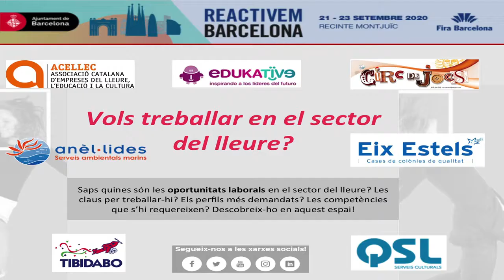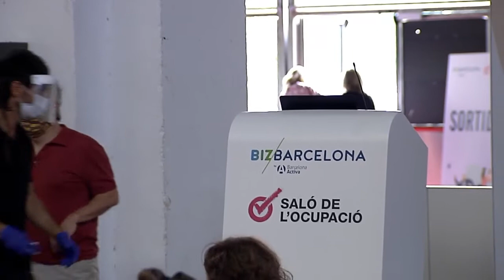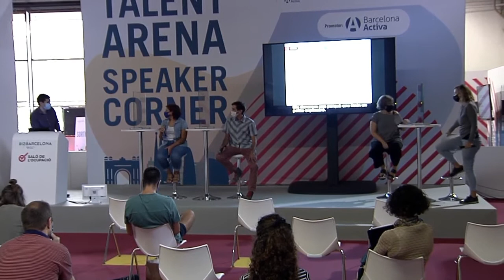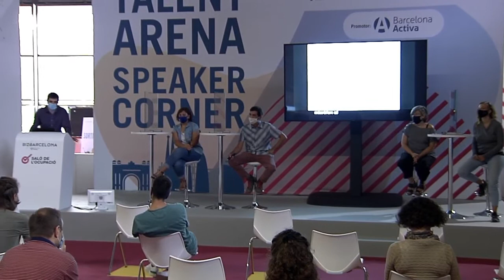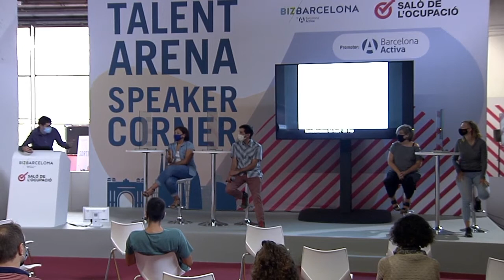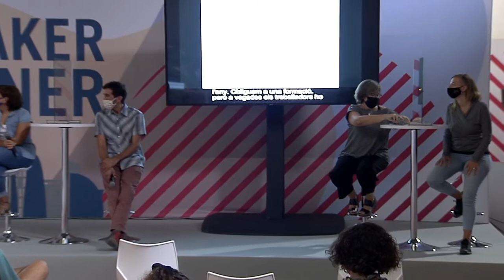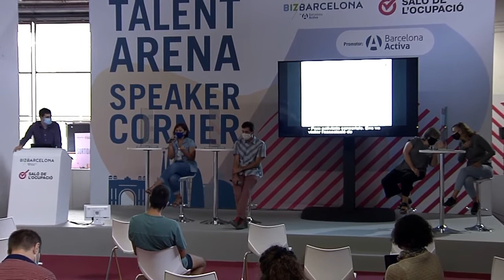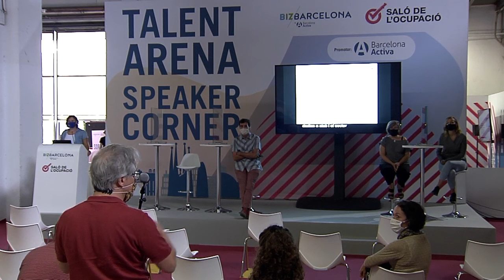BizBarcelona 2020 | TRACK SECTORIAL – LLEURE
Saps quines són les oportunitats laborals en el sector del lleure? Les claus per treballar-hi? Els perfils més demandats? Les competències que s’hi requereixen? Descobreix-ho en aquest espai!